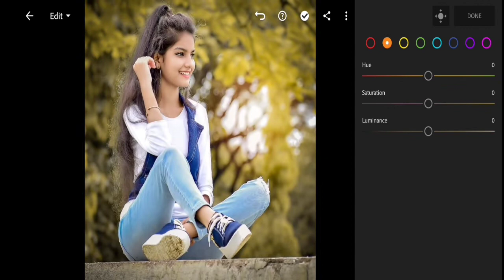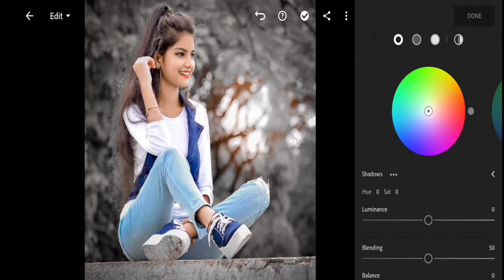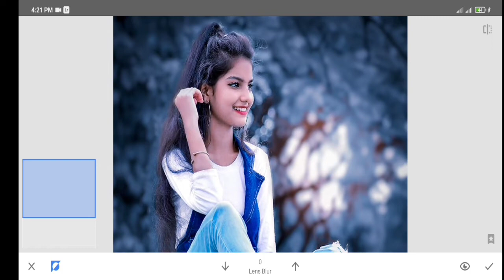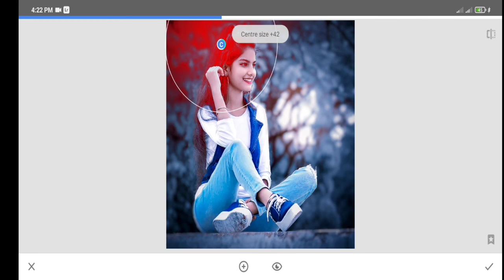Lightroom moody blue Background editing tutorial || Background colour change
i hope you are support me 🥰

Note : All image / picture show in this video belong to the repeated owner me and i am not to the owner  picture showed in this video .But this is my orginal content & this is make by me.  Thank you